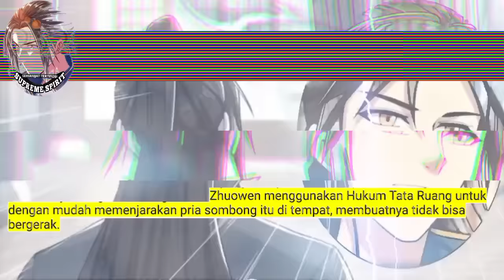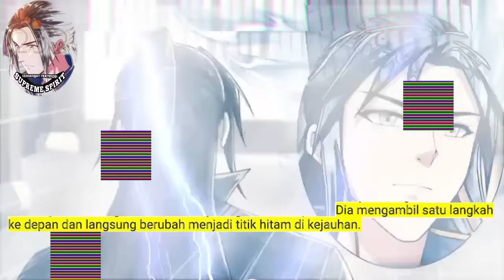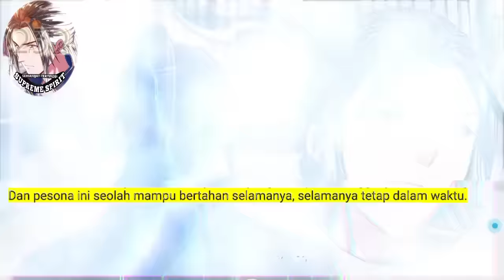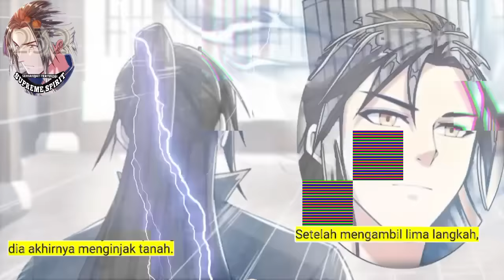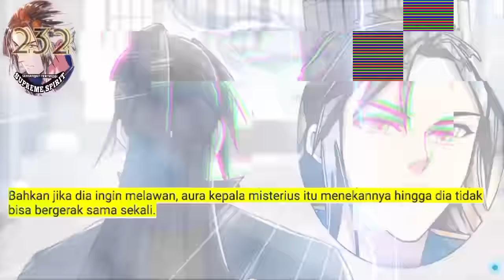Peleburan Semangat Tertinggi season 232